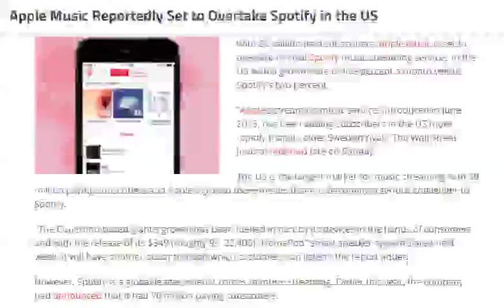tech news:Apple Music Reportedly Set to Overtake Spotify in the US